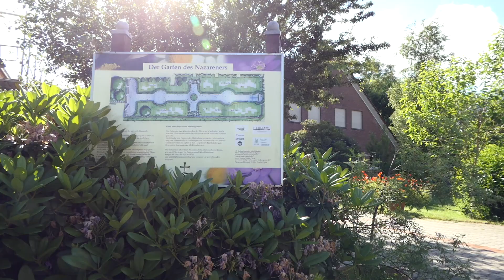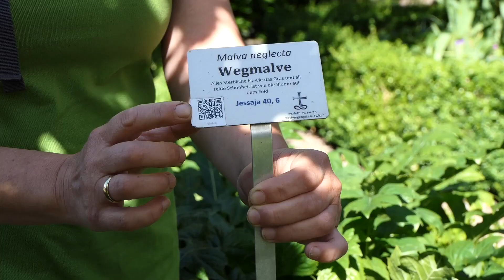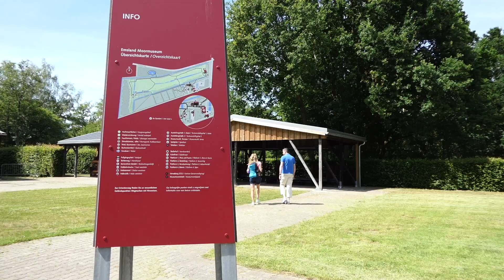Natur entdecken in Niedersachsen: Das Emsland und das Moor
Du möchtest einen Urlaub im Einklang mit der Natur erleben, eine weite Landschaften genießen und dabei so richtig vom Alltag abschalten? Dann bist du herzlich willkommen im Reiseland Niedersachsen! ☁
Bei uns in meinNiedersachsen kannst du die Natur von ihrer schönsten Seite und noch ganz viel mehr entdecken!